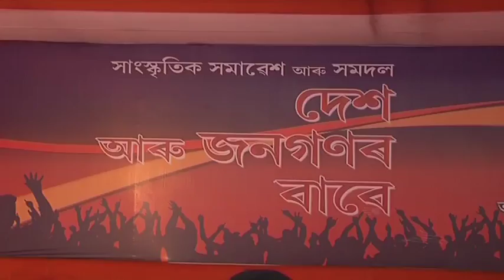Chorcha : Does we have freedom of expression?